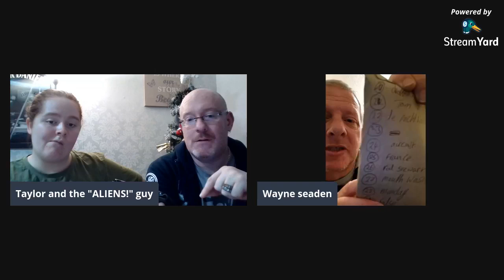The Dark Mirror Radio Show Christmas quiz 2020